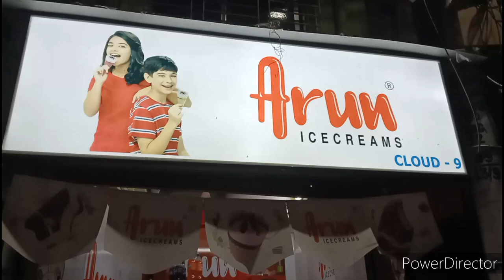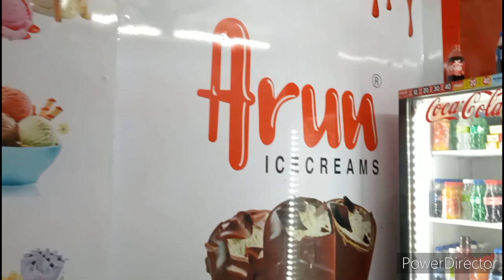Apurba Swader Arun icecream || Daily Vlog || Bangla Vlog